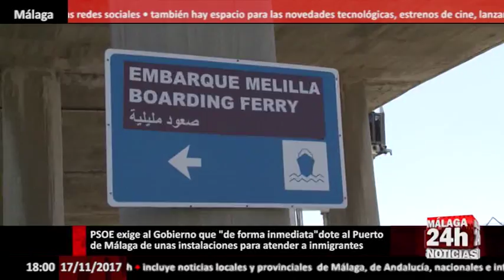Heredia exige al Gobierno que dote al Puerto de unas instalaciones para atender a inmigrantes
El diputado nacional del PSOE, Miguel Ángel Heredia, ha exigido este viernes al Gobierno que “de forma inmediata” dote al Puerto de Málaga de unas instalaciones para atender a los inmigrantes que llegan a nuestras costas.

En una visita al recinto portuario junto con la concejala socialista en el Ayuntamiento de Málaga y secretaria de Movimientos Sociales del PSOE de Málaga, Rosa del Mar Rodríguez, y el secretario de Políticas Migratorias y Exterior del PSOE de Málaga, Antonio Yuste, Heredia ha asegurado que “los inmigrantes necesitan ser atendidos de forma decente”.

El diputado por Málaga ha anunciado que ha registrado una pregunta oral en el Congreso de los Diputados  dirigida al ministro de Interior para conocer cuándo va a llevar a cabo la realización de unas instalaciones en el Puerto de Málaga para atender “dignamente” a los inmigrantes que llegan.

Según Heredia, la Autoridad Portuaria ha dotado de suelo para crear unas instalaciones con el fin de atender a los inmigrantes y el Gobierno tiene que responder

English:

The national deputy of the PSOE, Miguel Angel Heredia, on Friday demanded that the Government "immediately" provide the Port of Malaga with facilities to meet the immigrants who arrive on our shores.

In a visit to the port area together with the socialist councilor in the City of Malaga and Secretary of Social Movements of the PSOE in Malaga, Rosa del Mar Rodríguez, and the Secretary of Migration and Foreign Policy of the PSOE in Malaga, Antonio Yuste, Heredia has ensured that "immigrants need to be taken care of decently".

The deputy for Malaga has announced that he has registered an oral question in the Congress of Deputies addressed to the Minister of the Interior to know when will carry out the realization of facilities in the Port of Malaga to meet "with dignity" immigrants who arrive

According to Heredia, the Port Authority has provided land to create facilities in order to serve immigrants and the Government has to respond